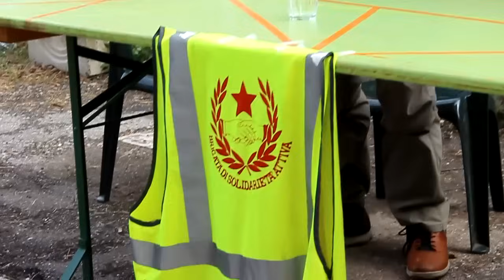Moni Ovadia a Granarolo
6 ottobre 2024: Moni Ovadia invitato alla festa di Rifondazione Comunista di Granarolo parla per un'ora di Palestina, Israele, Stati Uniti, Russia.
Guerra e Pace. Visione disinibita e anticonvenzionale. GRANDE!